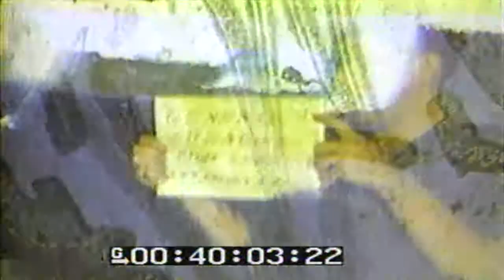Task Force Cruisers Fire On Wake Island, 12/1943 (full)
Freely downloadable at the Internet Archive, where I first uploaded it.  Naval Photographic Center film #1457. National Archives description "1) MS-Pan-Tilt Bridge & radar USS MINNEAPOLIS.2) MS Sailor semaphores over 6" turret.3) LS CA underway. GV Signal flags hoisted.4) GV DDs & CLs in column, bridge FG.5) MS 6" turrets fire. LS-Pan Shore, smoke columns.6) GV CA fires. GV 5" guns fire, CLs BG.7) GV SOC approaches, taxis alongside, on recovery mat."  National Archives Identifier: 77930